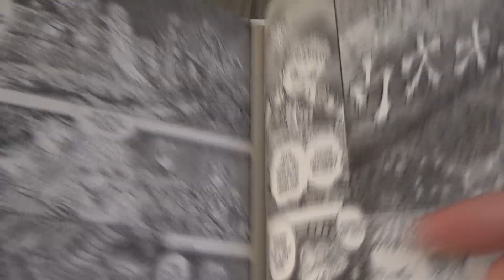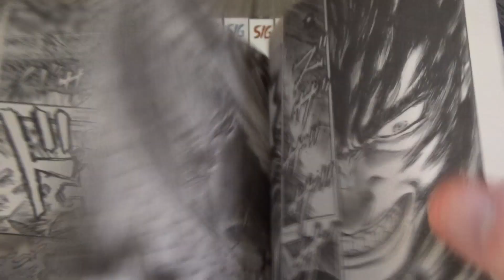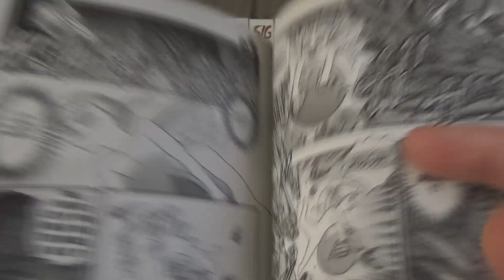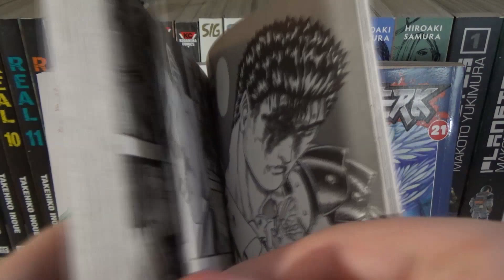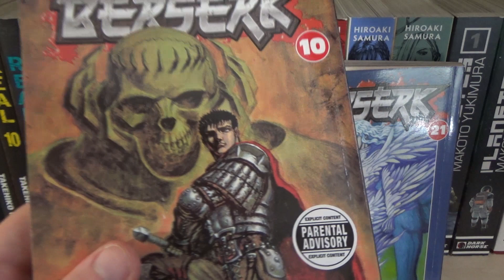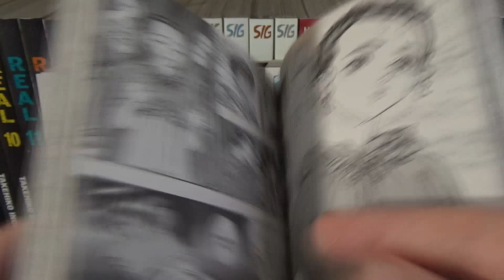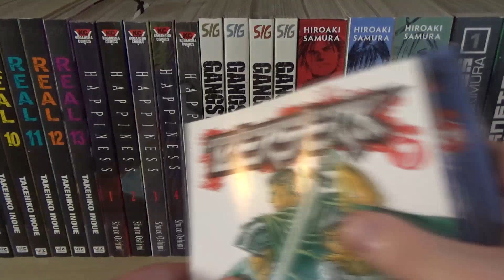Berserk Post-Golden Age Sucks!?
After I finished Berserk's Conviction Arc again, I had a thought about the series in it's entirety.